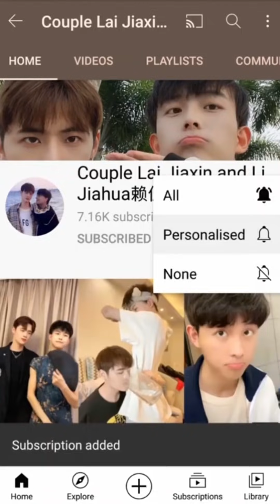한글 ENG SUB "Why Husband Deleted This Video?" | Lai Jiaxin & Li Jiahua